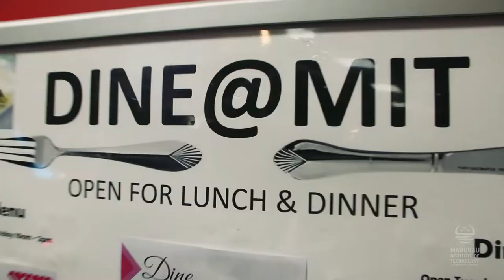Cabaret Dinner at MIT